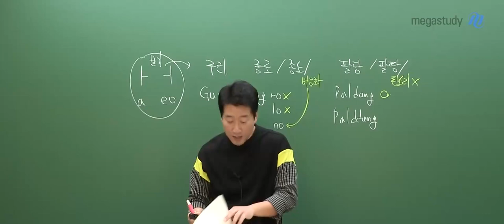[메가쌤 짤 - 국어 전형태T] 잠이 아주 잘 올 거야~